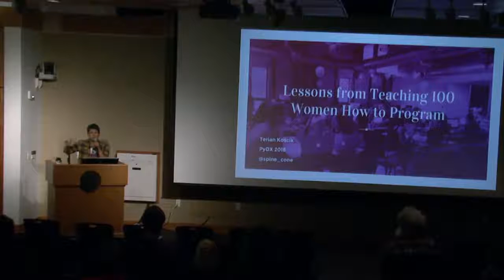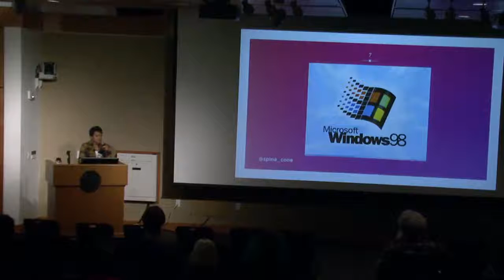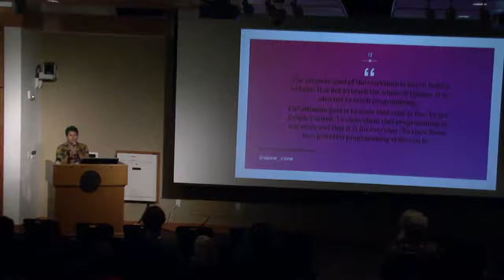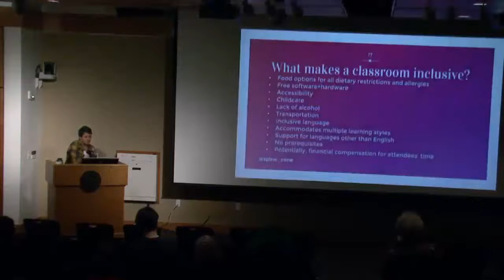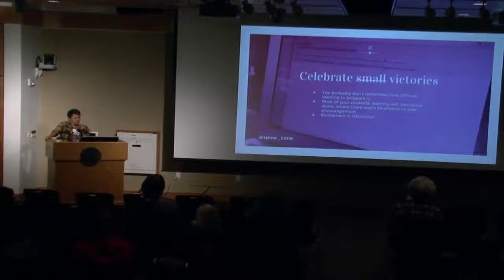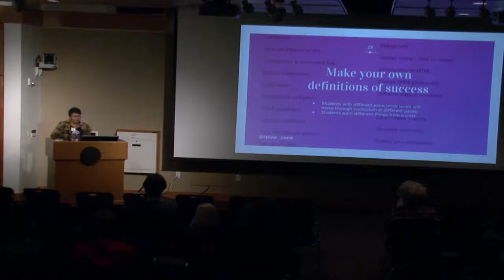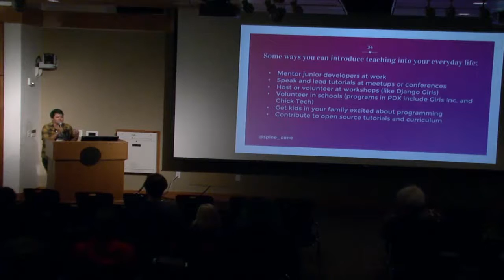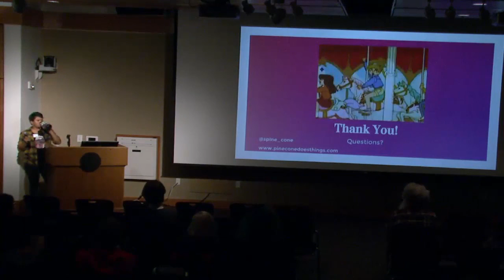PyDX 2016: Lessons From Teaching 100 Women How to Program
PyDX 2016 talk by Terian Koscik